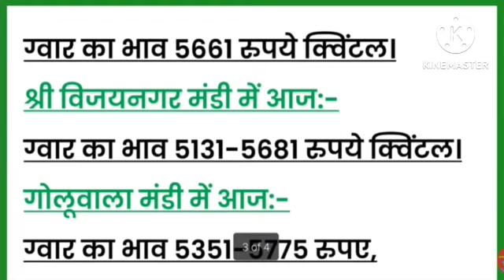ग्वार का भाव| 12 अगस्त 2023 ग्वार भाव मेंलगातार हो रहीं जोरदार तेजी | gwar ka bhav,guar seed prices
ग्वार का भाव| 11 अगस्त 2023 ग्वार भाव में लगातार हो रहीं जोरदार तेजी | gwar ka bhav, guar seed प्राइसस
ग्वार का ताजा भाव|| 22 जुलाई 2023 ग्वार भाव मैं जबरदस्त तेजी ||
guar ka bhav, mustard price today,guar, R
भाव|| ग्वार भाव मैं जबरदस्त तेजी || guar ka bhav, mustard
price today,guar
anaj mandi bhav, anaj mandi bhav news, anaj mandi
bhav today,
guar ka bhav today, guar ka bhav, taja guar ka bhav,
Aaj ka guar ka bhav, taja Mandi bhav update, Jaipur
Mandi ke bhav, bikaner Mandi ke bhav, guar ka bhav,
Sikar Mandi ke bhav, jodhpur mandi ke bhav, Aaj ka
guar ka bhav taja, guar, guar ka bhav,
Aaj ke Mandi bhav, ग्वार का भाव, ताजा मंडी भाव ग्वार का,
अनाज मंडी भाव आज का, ग्वार भाव, आज का ग्वार का भाव, जयपुर
मंडी के भाव ग्वार का, जोधपुर मंडी के भाव, ताजा भाव ग्वार का, ग्वार
का भाव आज का,
आज ग्वार क्या भाव बिका
ग्वार का भाव
आज का ग्वार का भाव
ताजा ग्वार का भाव आज का
ताजा मंडी भाव
अनाज मंडी भाव
मंडी भाव आज का
ग्वार भाव
आज ग्वार का भाव क्या है
ग्वार
ग्वार का भाव बताइए
Vijayanagar Mandi ke bhav
dhaulpur Mandi ke bhav
Agra Mandi ke bhav
medta City Mandi ke bhav
Kuchaman Mandi ke bhav
didwana Mandi ke bhav
jhalawad Mandi ke bhav
aaj ka sarson ka bhav
aaj ka sarson ka taaja bhav
nagaur mandi
sarson ka bhav
sarson ke taaja bhav
खेत खजाना
ग्वार के भाव| 10 मई 2023 आज ग्वार भाव में जोरदार तेजी | भाव
6250₹ पार| gwar ka bhav, guar seed rates,
नमस्कार किसान भाइयों आज हम आपके लिए लाए हैं मध्य प्रदेश
हरियाणा गुजरात राजस्थान की सभी छोटी-बड़ी मंडियों के भाव का
पूरा अपडेट || किसान भाइयों वीडियो पूरा देखें और सभी मंडियों के
ताजा भाव जानने के लिए हमारे चैनल anaj mandi bhav को
अनाज मंडी भाव | 10 मई 2023 आज सरसों, चना, गेहूं, ग्वार, जौ,
नरमा का हाजिर बाजार भाव | anaj mandi bhav,
किसान भाईयो हरियाणा मध्यप्रदेश राजस्थान गुजरात की सभी छोटी
बड़ी मंडियो के सरसों ताजा भाव का पूरा अपडेट || किसान भाईयो
aaj ka sarso ka bhav aaj kya hai sarso ka bhav aaj ka
sarso ka bhav batao aaj sarso ka bhav bataiye
Sarson ka bhav today, sarson ka bhav, sarso ka bhav,
सरसों का भाव, mandi bhav, मंडी भाव, अनाज मंडी भाव, anaj
mandi bhav, anaj bhav
bhav today bhav mandi bhav आज के मंडी भाव, सरसों के
मंडी भाव